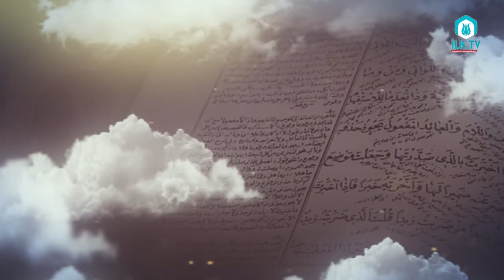Ali Ulvi UZUNLAR Hocaefendi ile Molla Cami Dersleri#8